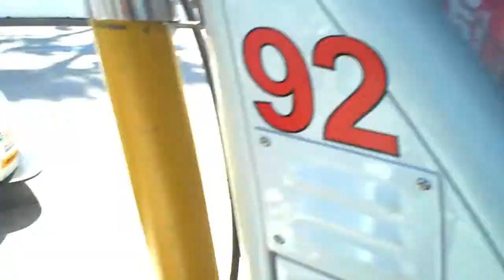Need for Speed: Shift - The Tommy Milner in car experience - HD